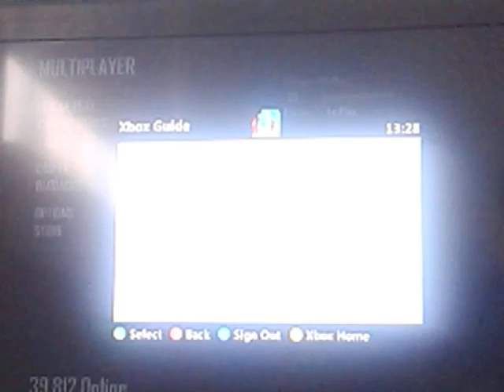Black ops 2: sonnie, dierell, and ben